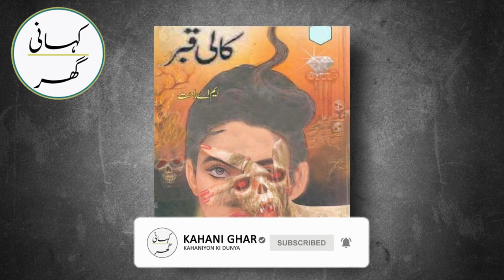Kali Qabar | Urdu Hindi Story By MA Rahat | Part 46